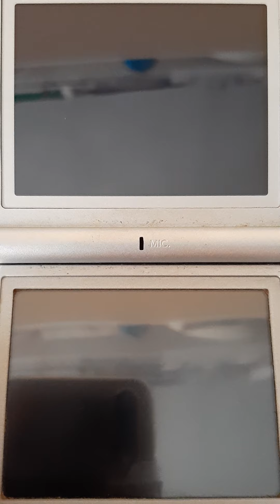BIANCA CAPOPALESTRA e NEVEPOLI - Gameplay Pokémon Diamante ita #29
Ciao ragazzi, benvenuti in questo nuovo episodio del gameplay di Pokémon Diamante. In questo episodio arriveremo alla Riva Arguzia e a Nevepoli, e batteremo la capopalestra Bianca ottenendo così la settima medaglia.

Scrivetemi che video vi piacerebbe vedere sul canale.
Passate dal mio profilo instagram, perché lì vi terrò aggiornati su diverse cose (makiml_official)